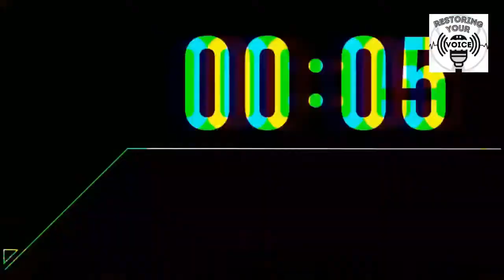Restoring Your Voice | Interview With Jon Fugler | Performance-based Christianity | S4 Ep13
Pastor David as he interviews Jon Fugler of Fresh Faith 24/7. In this episode, we discuss performance-based Christianity, how to escape from it, and how to live free from it.

Leave a voice message for Restoring Your Voice & you will be featured in future episodes: